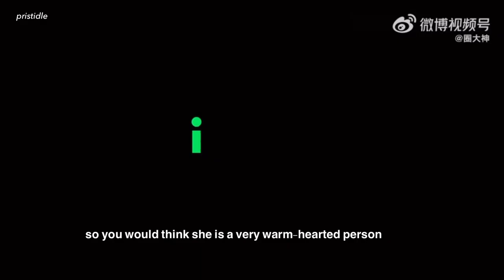[ENG SUB] Zhang Yanqi shared about a time where Yuqi helped him while he was overseas